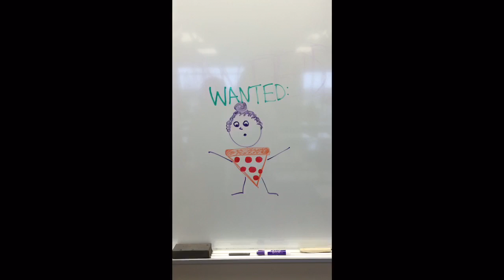Magic School Bus Spoof- The Digestive System